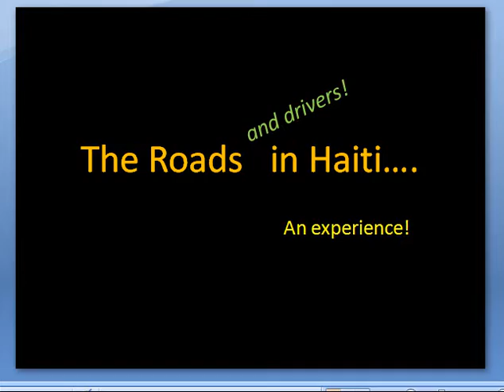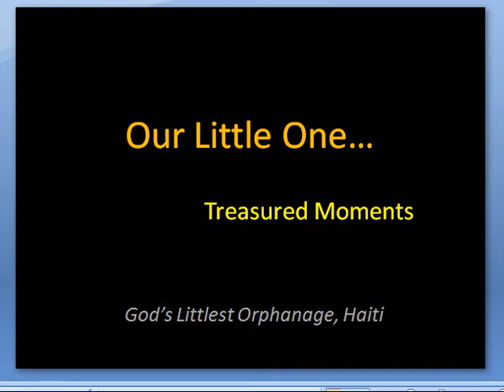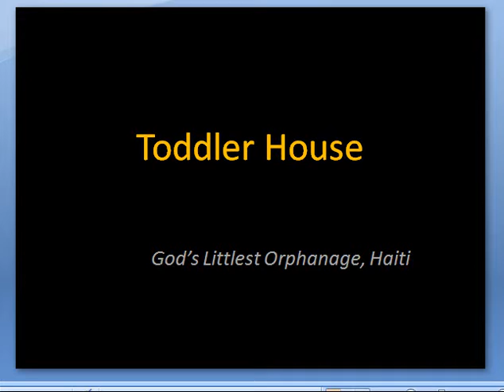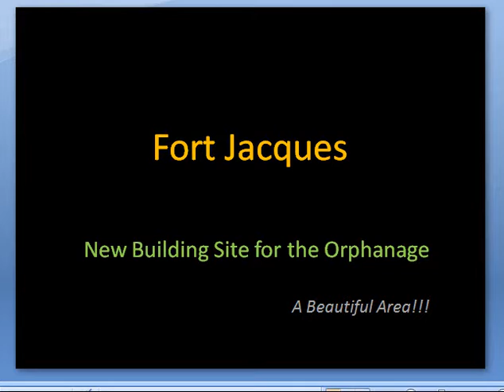Haiti July 2009